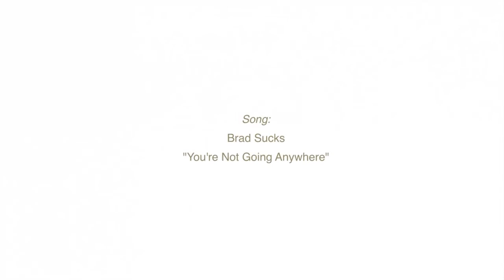Hemav: Agricultural Remote Sensing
This video shows an HEMAV Operational day working on Agricultural Remote Sensing.

Este video muestra un día de operación de HEMAV trabajando en teledetección agrícola.